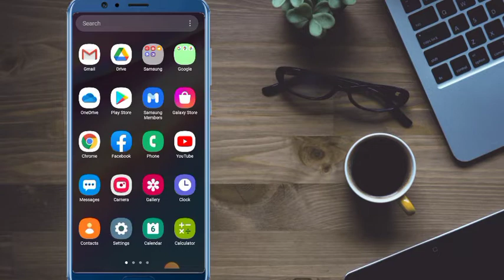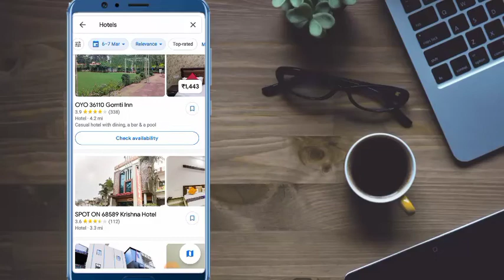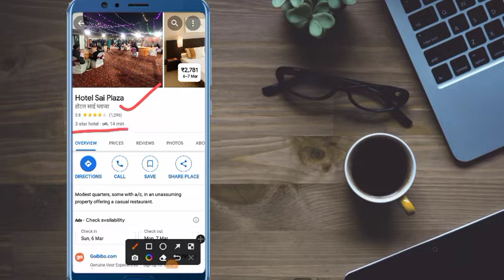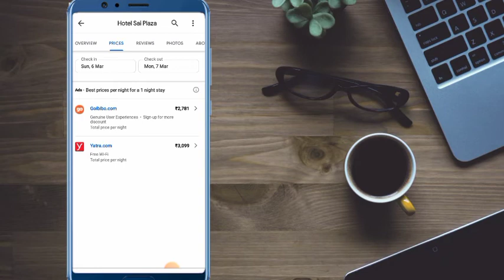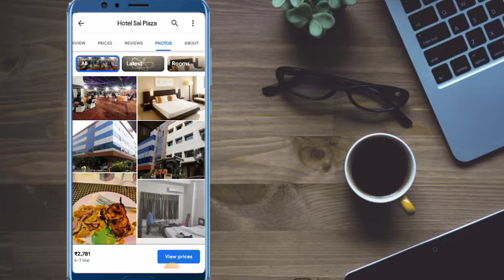How to use Google map ||Google map se Kahi bhi Hotel & Restorent kaise pta kre/How to find Restorent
How to use Google map || Google map se Kahi bhi Hotel & Restorent kaise pta kre/ How to find Restorent and Hotel

Thank you My all viewer and Friends 🙏

Agar apka koi sawal ya sujhav ho to ap comment box me likh kar hme jarur btaye, Aur kis Topic ke upar ap bideo dekhna chahte hai / ya kis topic pr video apko dekhne ki jarurat hai use ap hme jarur btaye.

Satyadev
Lucknow